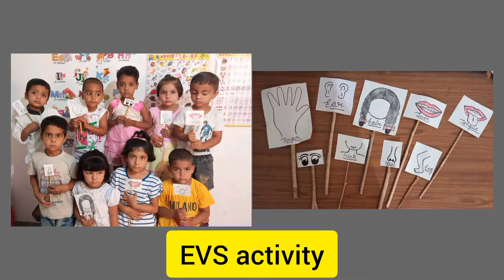Summer camp activities || playschool summer camp || ABC Academy summer camp